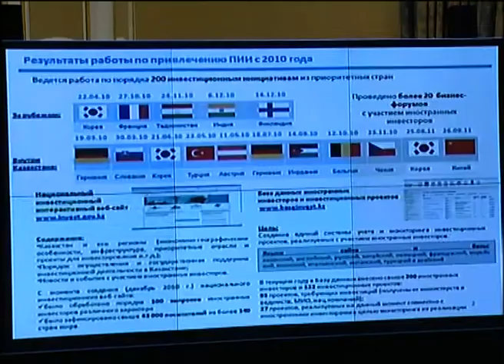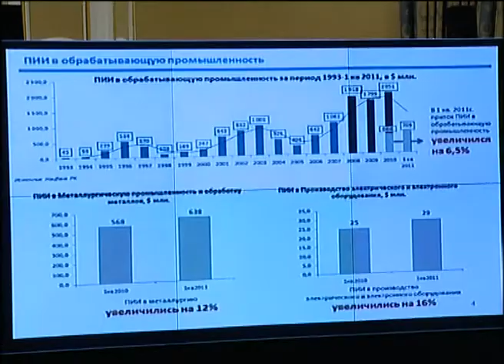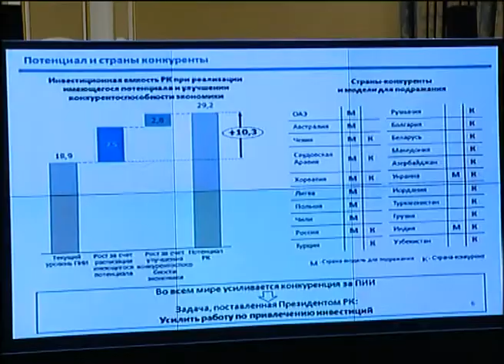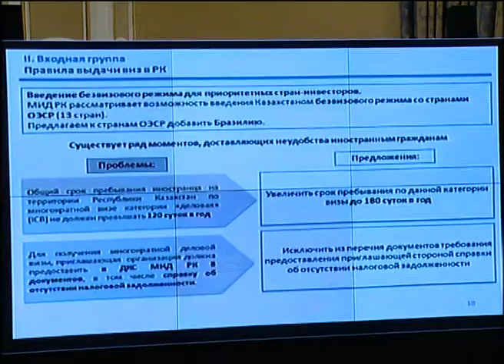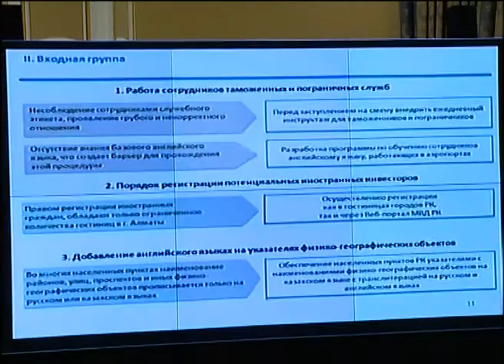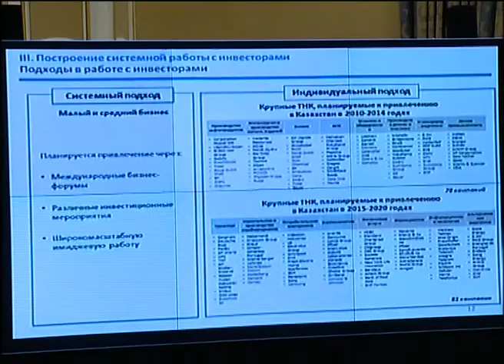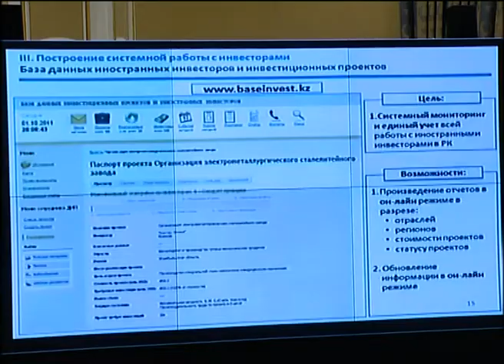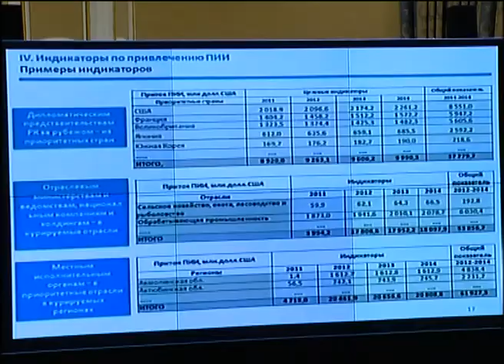О проекте Нацплана по привлечению инвестиций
3 октября на заседании Государственной комиссии по модернизации экономики страны Заместитель Премьер-министра -- Министр индустрии и новых технологий РК Асет Исекешев представил проект Национального плана по привлечению инвестиций в несырьевой сектор экономики Казахстана.